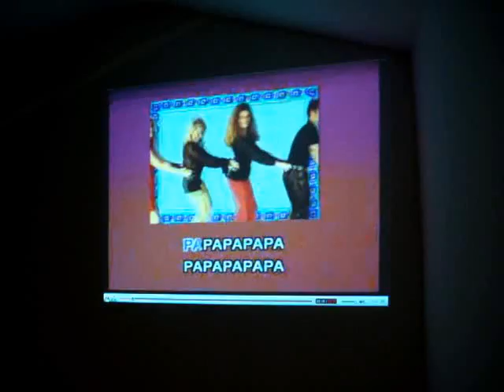Tractor amarillo penya kanina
versio kanina tractor amarillo